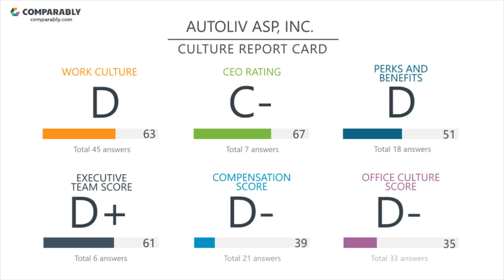Working at AUTOLIV ASP, INC. - May 2018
See AUTOLIV ASP, INC.'s Company Culture as rated by their employees on Comparably (May 2018). AUTOLIV ASP, INC.'s workplace culture scores are based on 122 ratings.